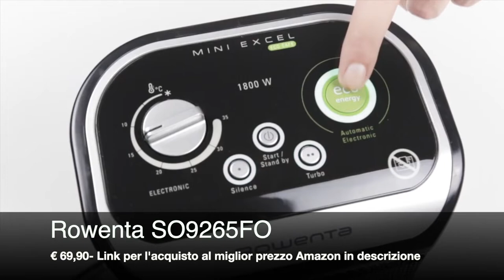I migliori Termoventilatori sul mercato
Classifica dei migliori termoventilatori classificati per qualità prezzo in base ai giudizi su Amazon.

Pro Breeze Termoventilatore Ceramico
DeLonghi TCH8993ER
Rowenta S09265FO
Amazon Basics, Termoventilatore a oscillazione